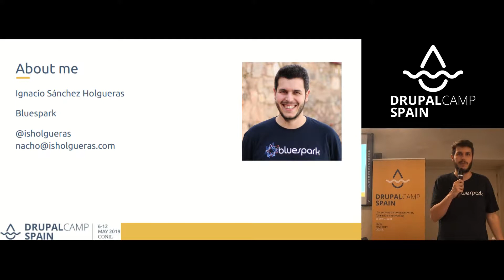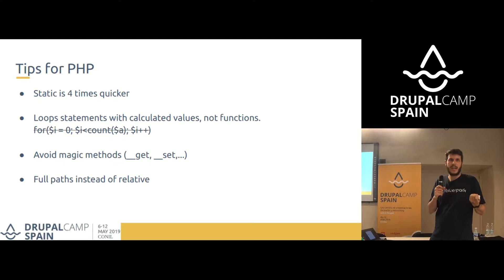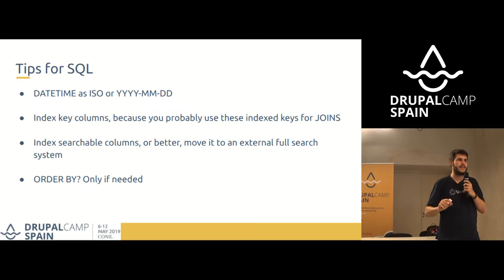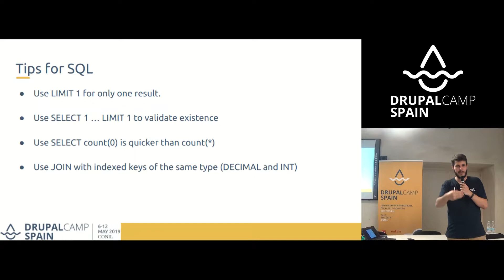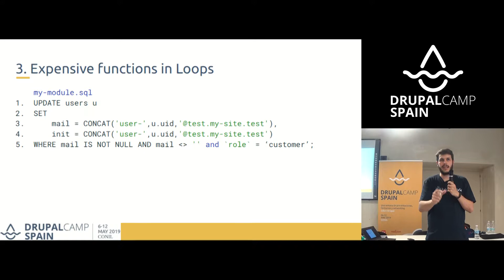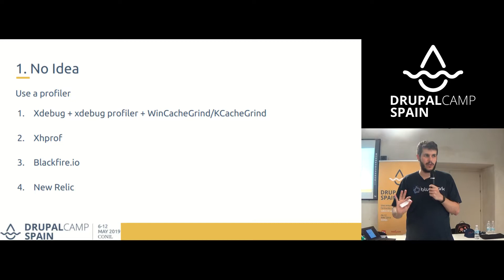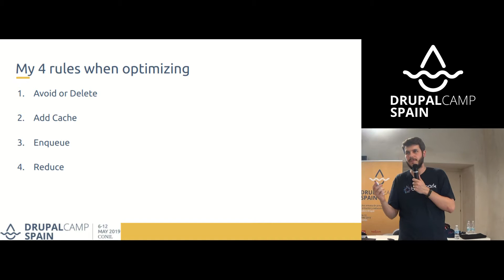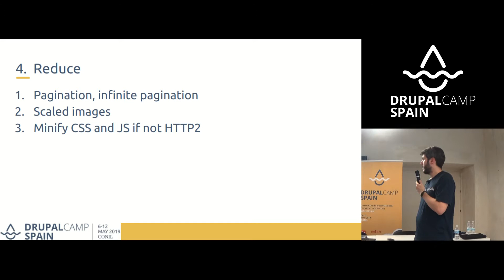El rendimiento es tambien trabajo diario